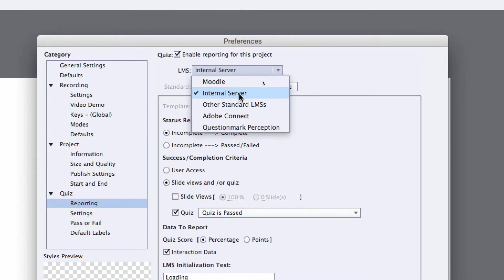CP 042 Adobe Captivate - Le "reporting" c'est stocker quelque part les résultats des apprenants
• Le "reporting" : stocker quelque part les résultats des apprenants qui passent les quiz. Pour cela il faut que le projet ait été mis sur une plateforme LMS (comme Moodle par exemple). Une plateforme LMS peut également être émulée en local sur l'ordinateur à l'aide d'un serveur Apache local.

Thierry Dambermont, formateur : consultant et formateur en publications numériques online et imprimées de type magazines et communication interne d'entreprises. Développement de plateformes collaboratives et d'apprentissage par le e-learning et blended learning.